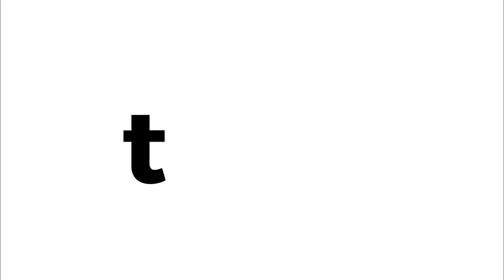One-Pot Chicken Lo Mein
Just when you thought chicken lo mein couldn’t get any easier, boom. We eliminated the sinkful of dishes that usually awaits after you’re done cooking.